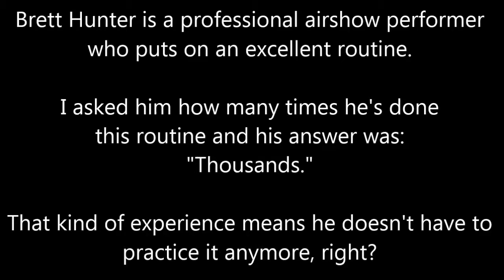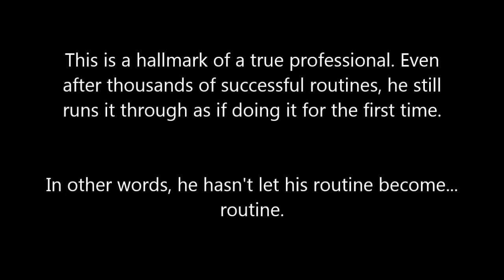Brett Hunter's pre-show preparation: The making of a professional